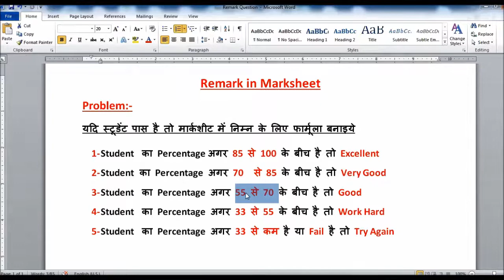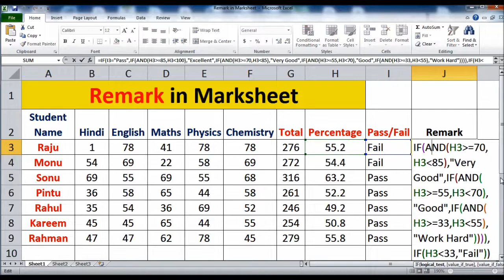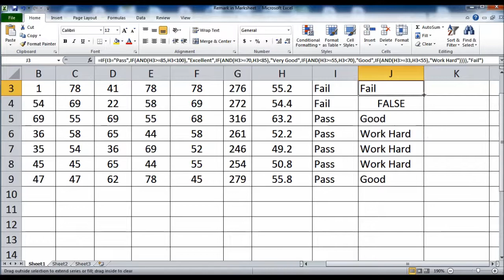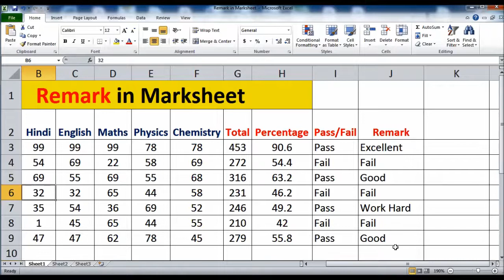Remark in Marksheet by Nested IF Function हिंदी में | Remark in Markheet by Nested if function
This video will help my friends to understand the use of IF Logical Function along with Division formula  in Excel  . I tried to use easy and unique method to resolve this problem.

IF Function with AND gate,
IF Formula,

Remark in Marksheet,
Division in Marksheet,
AND gate,
OR gate,
AND in Excel,
OR gate in Excel,
Countif Function ,
Countif Formula ,

Pass and Fail in Excel By Countif Formula,

IF Logical Formula in Excel,
IF Logical Function in Excel,

Grade in Marksheet,
how to use IF function,
how to use IF formula,
what is the use of IF function,